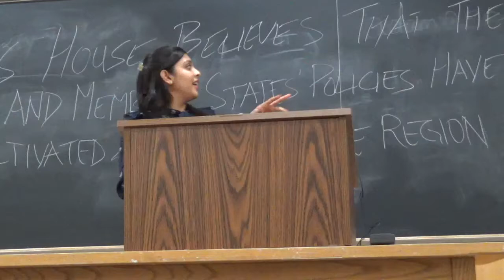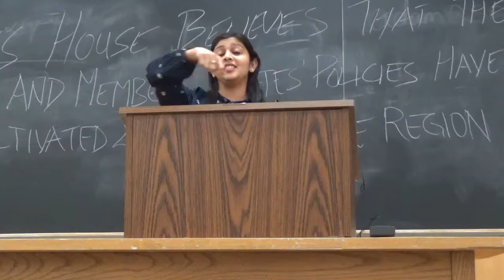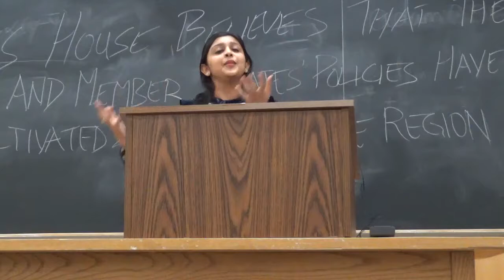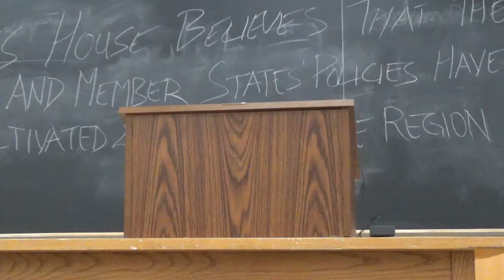SIPA Debate Society EU Policy Debate 2017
This house believes that the EU and member state policies have cultivated extremism in the region